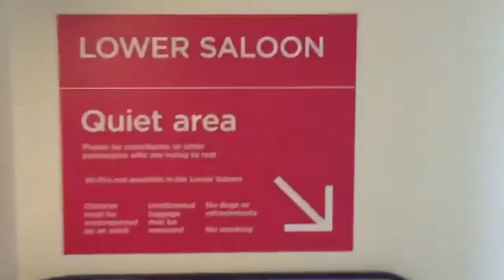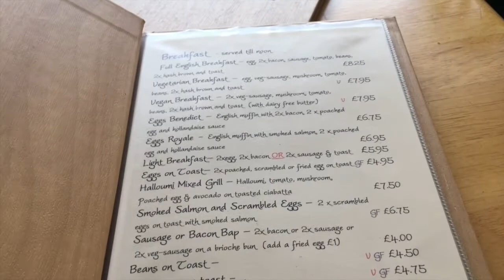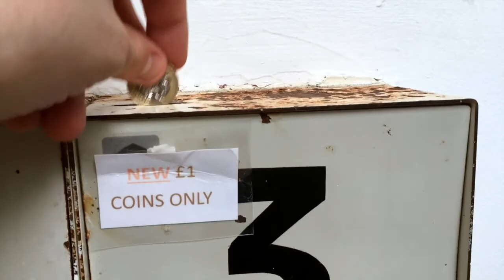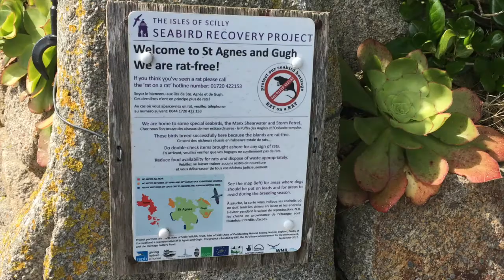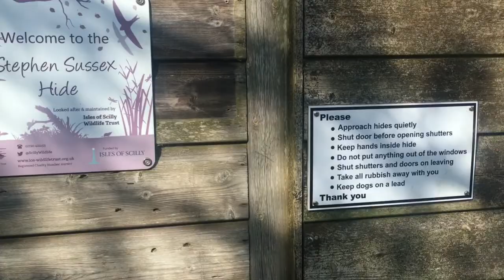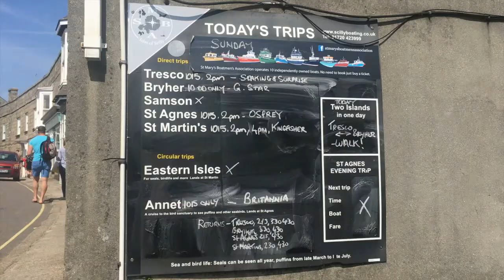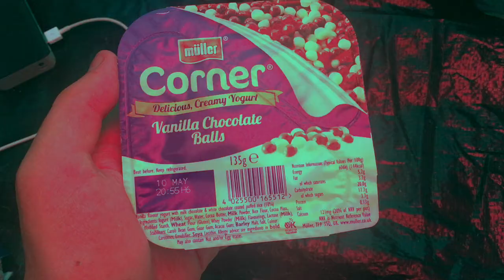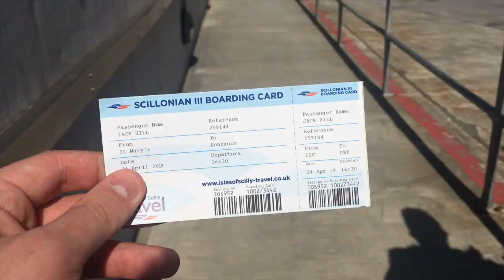Isles Of Scilly Solo Camping Trip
A vlog which details my journey to the isles of scilly on a birdwatching camping trip. This video is part of supportive materials for my 3rd year final project which is called Birdlife on The Isles of Scilly.